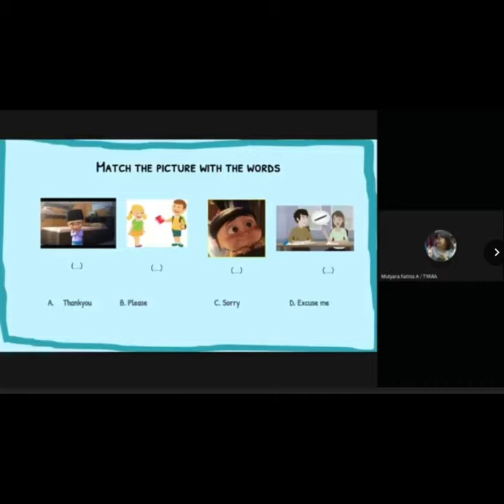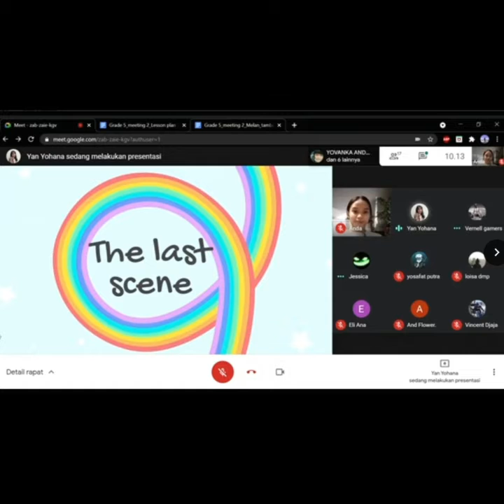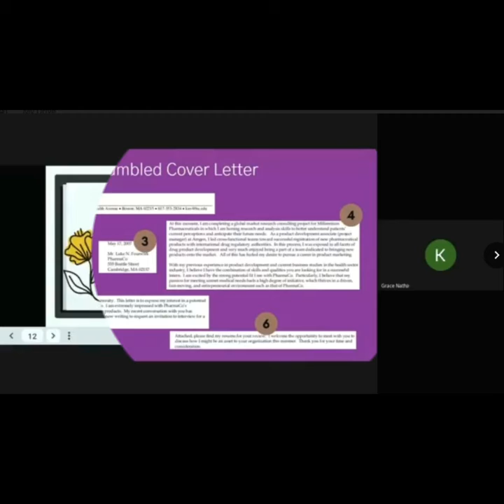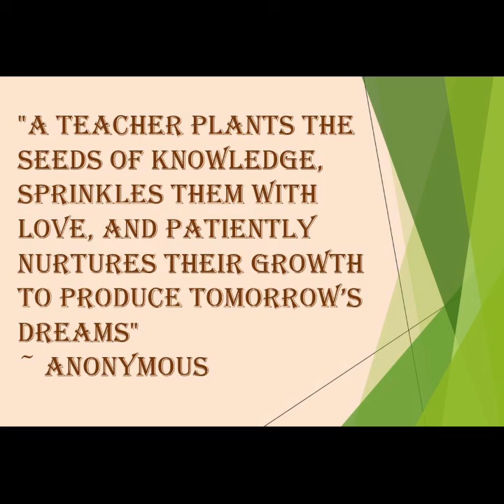Voluntary English Teaching Program_Genap 2020/2021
𝗦𝘁𝘂𝗱𝘆𝗶𝗻𝗴 𝗳𝗿𝗼𝗺 𝗵𝗼𝗺𝗲 𝗱𝗼𝗲𝘀 𝗻𝗼𝘁 𝘀𝘁𝗼𝗽 𝗘𝗻𝗴𝗹𝗶𝘀𝗵 𝗘𝗱𝘂𝗰𝗮𝘁𝗶𝗼𝗻 𝘀𝘁𝘂𝗱𝗲𝗻𝘁𝘀 𝗳𝗿𝗼𝗺 𝗽𝗿𝗼𝘃𝗶𝗱𝗶𝗻𝗴 𝗮 𝘀𝗲𝗿𝘃𝗶𝗰𝗲 𝘁𝗼 𝘁𝗵𝗲 𝗰𝗼𝗺𝗺𝘂𝗻𝗶𝘁𝘆.

Students of the English Education Department of UNIKA Atma Jaya are currently conducting three voluntary English teaching programs. Two of them,  𝘞𝘰𝘳𝘭𝘥 𝘢𝘳𝘰𝘶𝘯𝘥 𝘜𝘴 for elementary students and 𝘉𝘳𝘪𝘨𝘩𝘵 𝘍𝘶𝘵𝘶𝘳𝘦 for adult learners, have started since April 10 and will finish on Mei 29.
The three programs are part of the community service-learning projects which are of great-importance for students of English Education. Students who are taking Language Teaching Methodology and Micro Teaching courses in the 2nd semester of 2020/2021 are required to involve in these activities.
Participating in voluntary English teaching programs is essential for English Education students. Students do not only get the opportunity to put what they already learned in the courses into practice but also, more importantly, can develop their soft skills. such as leadership, communicative skills, team-work and collaboration, and creativity—all skills which are needed to excel in the 21st Century.